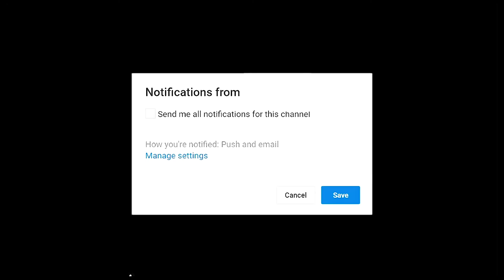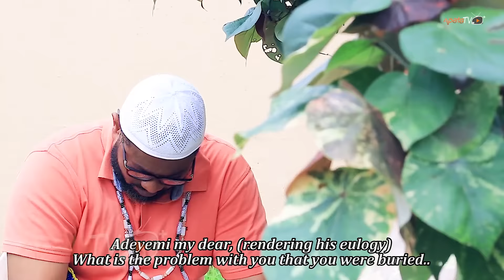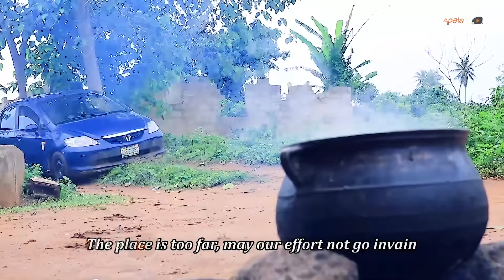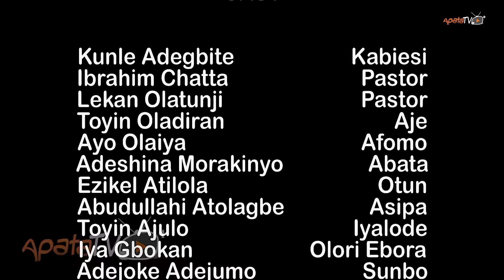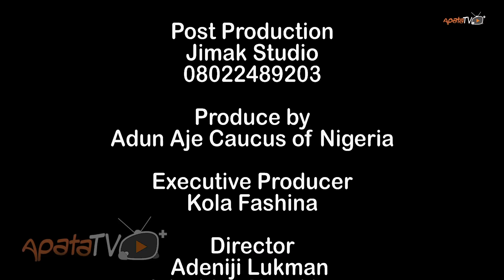Aje Oloro Latest Yoruba Movie 2021 Drama Starring Ibrahim Chatta | Iya Gbokan | Ayo Olaiya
A deity blessed the villagers with wealth and happiness not until her kind gestures was recompense with evil. What would be the fate of the villagers as the unthinkable has happened. Find out more in this interesting Yoruba movie.